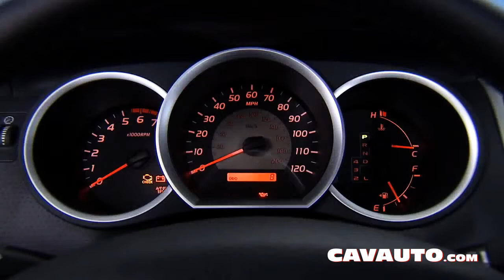Toyota Tacoma - Prova su strada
Per altre news sui migliori marchi di auto visita il sito oppure clicca MiPiace sulla Facebook FanPage Cavauto
Notizie in 140 caratteri? Diventa nostro follower su Twitter